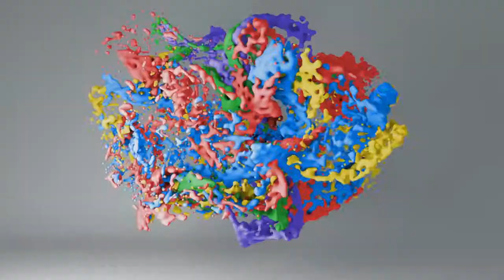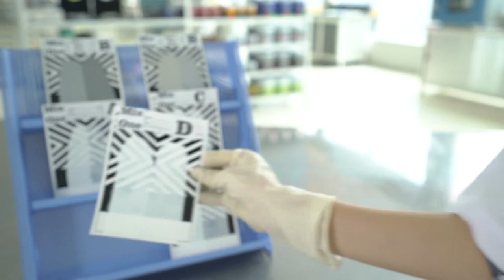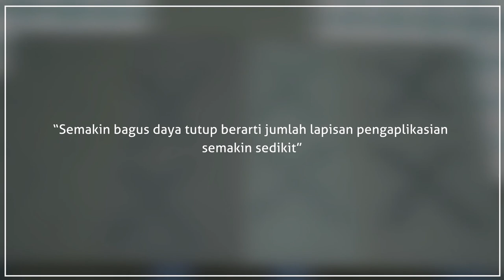Daya Tutup (Komparasi Mix One dengan kompetitor)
Semakin bagus daya tutup cat maka jumlah lapisan waktu pengaplikasian juga semakin sedikit.